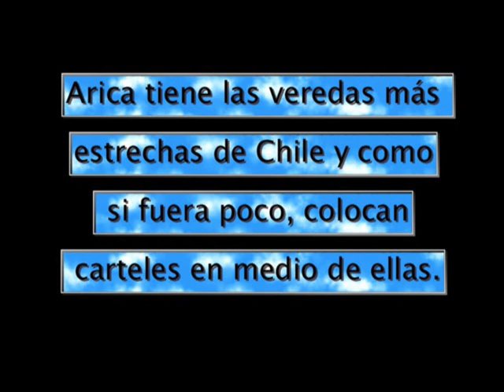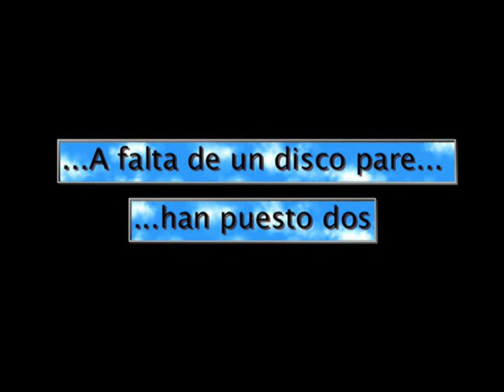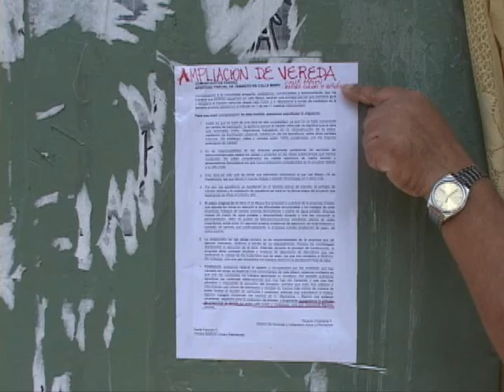ARICALOCA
Mi querida ciudad sufre la plaga de los iluminados, urbanistas, genios, etc... mejor vean el video.